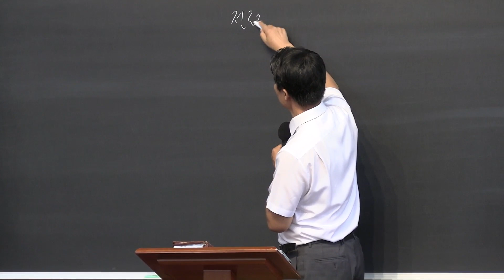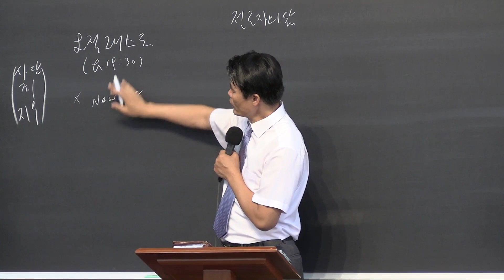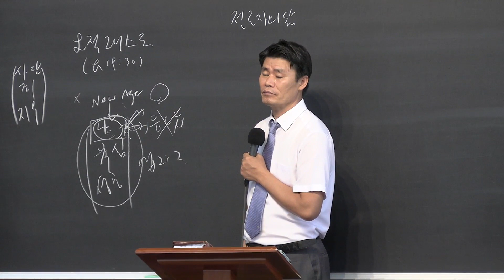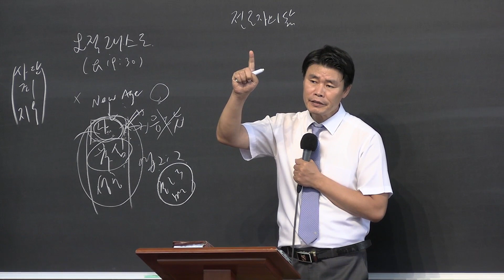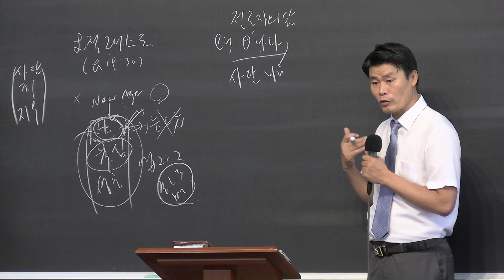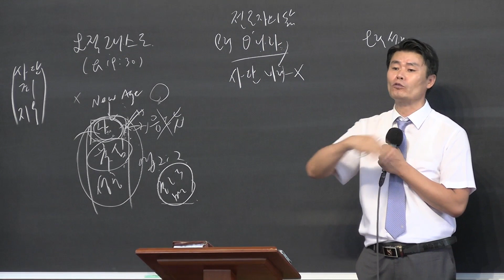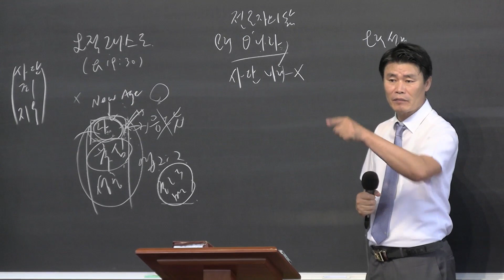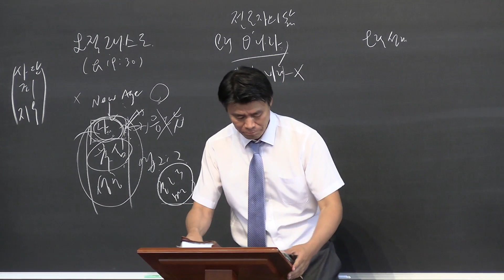Church Officer, Remnant Training Message( Life of the Evangelist) - 20220807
Church Officer, Remnant Training Message
Life of the Evangelist